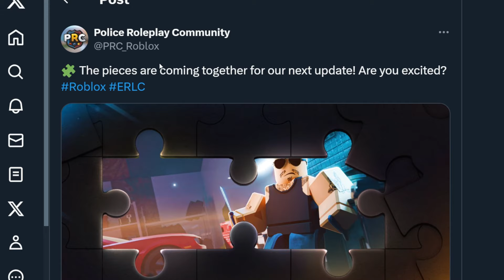Next ERLC update teased!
PRC has revealed the next teaser for (hopefully) this weekend's update..